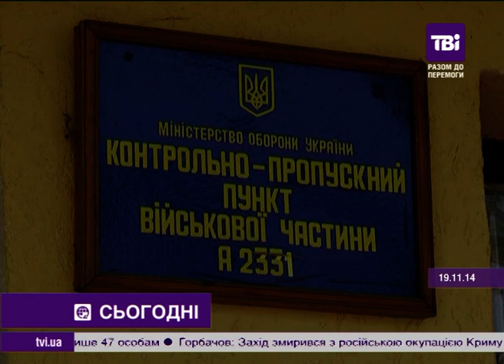Криваве вбивство у Володимирі-Волинському. Cтарший лейтенант убив рядового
Криваве вбивство у Володимирі-Волинському. У тамтешній військовій частині старший лейтенант убив рядового військовослужбовця. Подейкують, трагедії передувала суперечка.